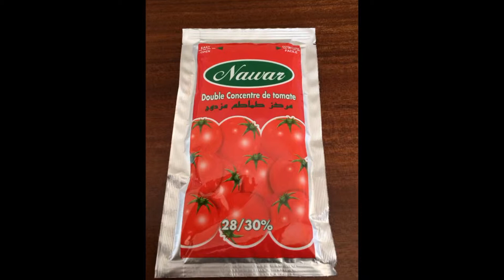plastic bag tomato sauce Production line （ ）